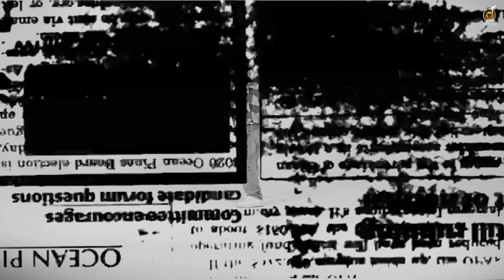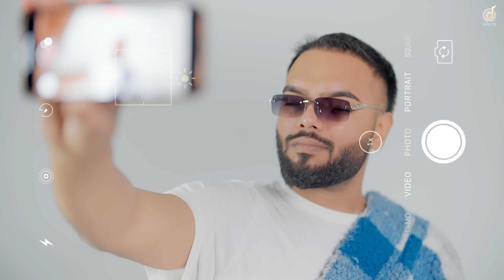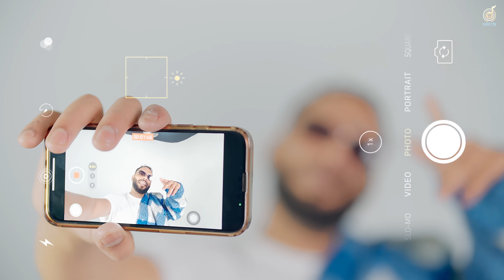Tottaly Fire (Official Video) : Gurman Maan | Diamond | Chaklo Dharlo | Punjabi Song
Gem Tunes Punjabi & Rao Inderjeet Singh Presents "Tottaly Fire" Punjabi Song. Sung by Gurman Maan. Music is given by Diamond. Lyrics are penned by Karan Thabbal.

♪ Amazon Music

Song - Tottaly Fire
Singer - Gurman Maan
Lyrics - Karan Thabbal
Visuals - Musapuria Films
Project by - Lovely Patiala & Jagmeet Singh
Guitar - Ankush
Keyboard Player - Manjit Singh
Octapad - Kamal
Dhol - Sahil
Drummer - Romit Kalyan